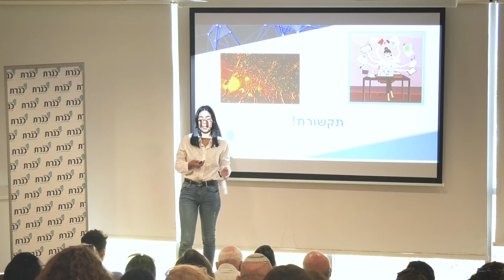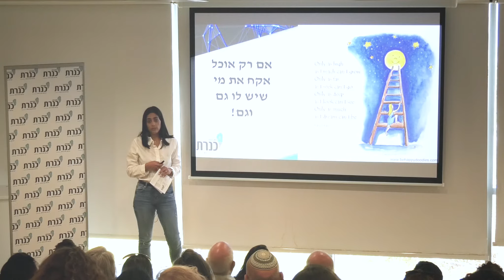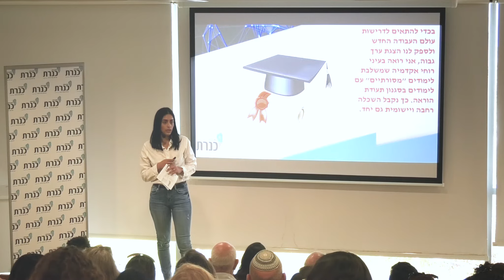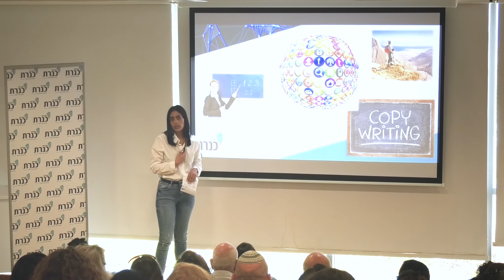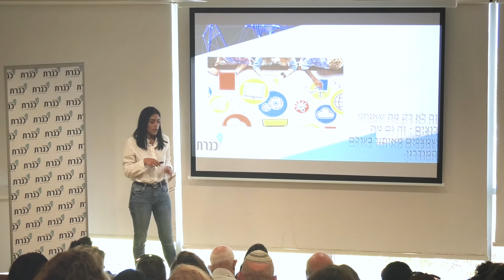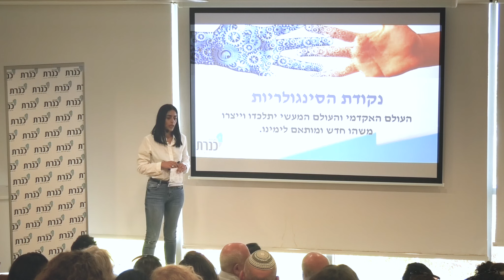שתי ציפורים במכה, תאוריה + פרקטיקה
עינב רוזנר
סטודנטית שנה ב', המחלקה לתקשורת
בהרצאה: